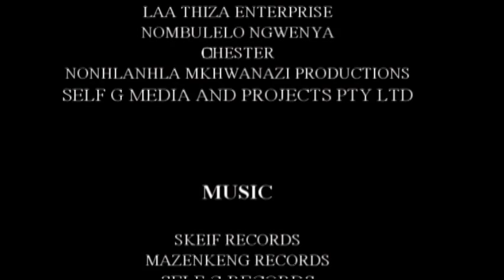QHEKANYETSO (Official SA Movie Trailer) producedby: Tshepo Krazy Phillips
Its about love,lies,cheat and betrayal
Producedby: Tshepo krazy Phillips. Directedby: Tshepo Ngwane and Ernest Msibi.                                   Scrip-writters: Nonhlanhla Mkhwanazi and Nombulelo ngwenya.
Creator: Tshepo krazy Phillips.  Camera-man:Skeif jumpCo media editedby:Skeif jumpco media.     Casting by:Laa Thiza Enterprise,     Nombulelo Ngwenaya,Chester,      Nonhlanhla Mkhwanazi Productions and
Self-G Media and Projects Pty Ltd
Final edit and visual mix by: Tshepo krazy phillips.                      TSHEPO @ 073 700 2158. SGMPSOUTHAFRICA® is a registered trademark.